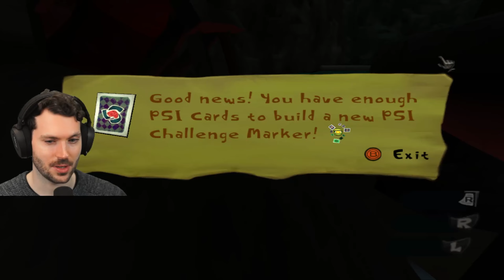Psychonauts is RAD | part 02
In this episode we continue our whacky adventure...

I've used a little bit of my editing prowess to spice this one up, see if you can spot the edits ;) and let me know if you like this style of VOD delivery (or not) in the comments!

🔹 Askitaka’s Socials:
▬ Contents of this video  ▬▬▬▬▬▬▬
0:00 - Intro